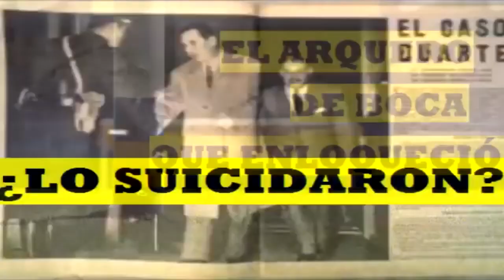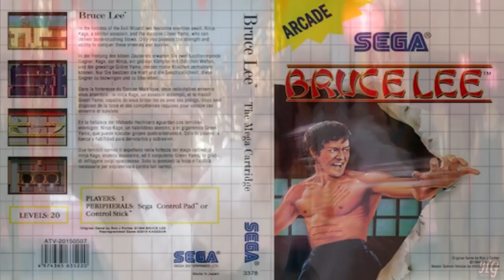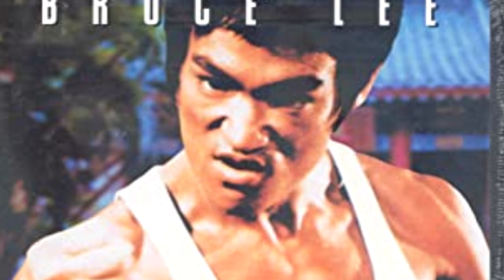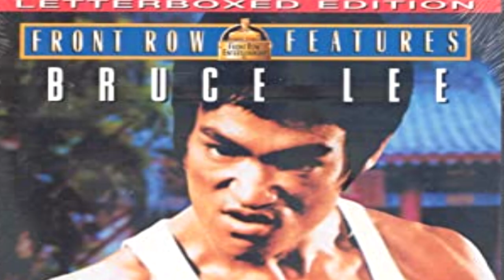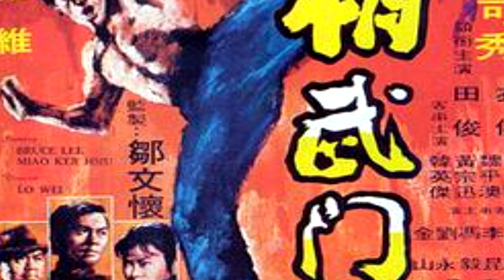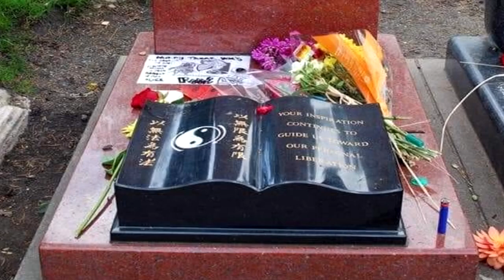¿Kung Fu era una idea de Bruce Lee? / N° 60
Una duda que tuve desde niño cuando vi la película y encontré la solución después de grande. ¿Qué tenía que ver Bruce Lee con la mítica serie Kung Fu de David Carradine?, eh aquí la respuesta.